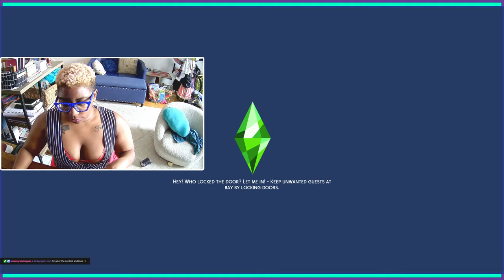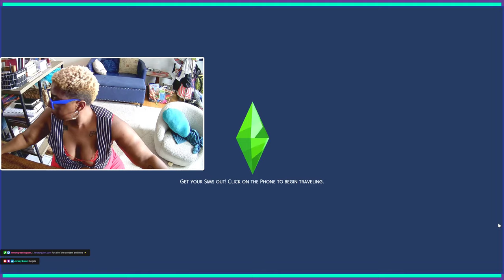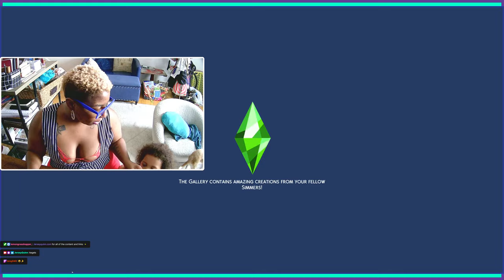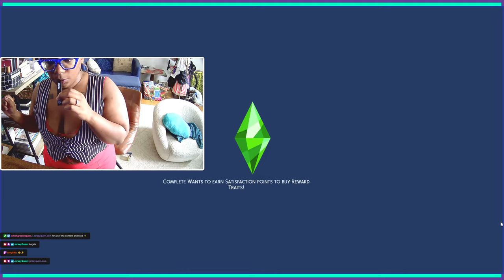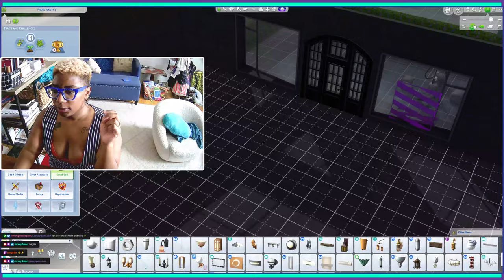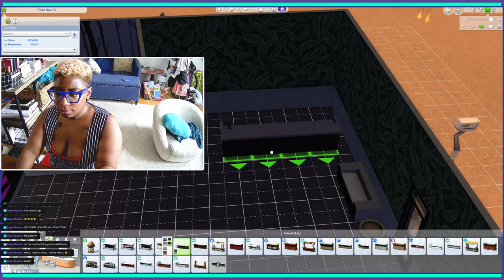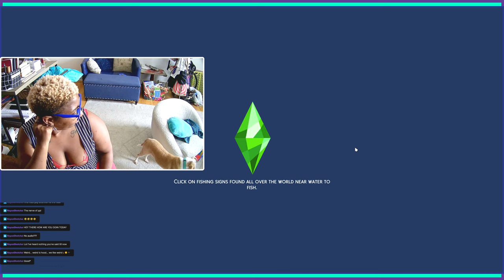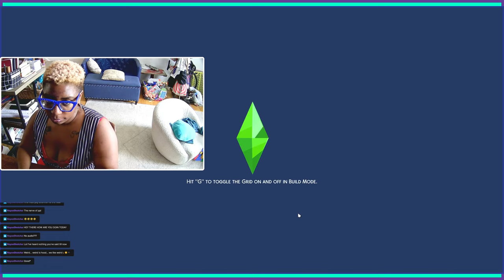the tales of rico nasty's strip club 2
find all of my content, weekly stream schedule, salacious pics, & merch! join me in my chaotic adventure by reading my blog, too or sharing it with a friend. listen to my favorite music.